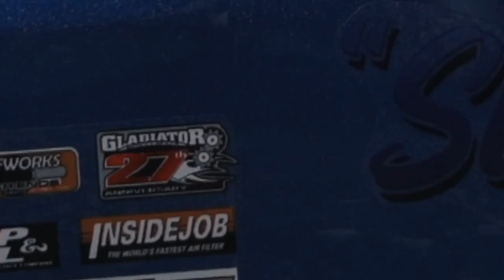Anything RC - A DAY AT THE PARK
Our store location is 1040 North State Street Ukiah, California.
Open Tuesday - Sunday
11:00 am - 7:00 PM
We’re a local business who sells products to anything remote control related such as Drones, RC Cars, RC Trucks, etc.
Come by and check us out! Our legacy is to create a RC friendly community and host events for people of all ages.